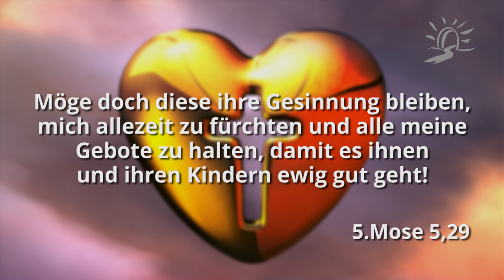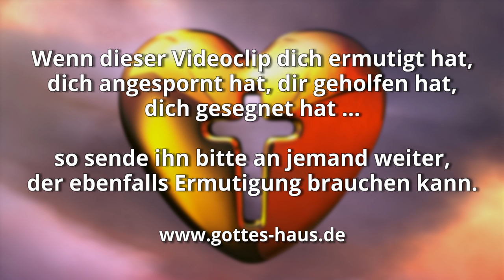Die Gesinnung deines Herzens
Worüber denkst du nach? Mit was beschäftigst du dich? Worauf bist du ausgerichtet? Nach was trachtest du? Genau das ist die Gesinnung deines Herzens. Es ist das, worüber du nachsinnst; das, was dein Sinnen, dein Denken bestimmt.

Manchmal ist uns selbst nicht wirklich bewusst, mit was wir uns eigentlich in unserem Denken beschäftigen. Die Bibel fordert uns auf, auf die Gesinnung unseres Herzens zu achten und unser ganzes Sinnen auf die wichtigen und ewigen Dinge auszurichten.

Schon als sich das Volk Israel auf dem Weg ins verheißene Land damals am Berg Horeb lagerte, sprach Gott mit Mose über diese Herzens-Gesinnung und verknüpfte es mit einer genialen Verheißung:

Und der HERR hörte die Stimme eurer Worte, als ihr zu mir redetet. Da sprach der HERR zu mir: Ich habe die Stimme der Worte dieses Volkes gehört, die sie zu dir geredet haben. Sie haben recht geredet mit allem, was sie gesagt haben. Möge doch diese ihre Gesinnung bleiben, mich allezeit zu fürchten und alle meine Gebote zu halten, damit es ihnen und ihren Kindern ewig gut geht!
5.Mose 5, 28-29

Und du sollst den HERRN, deinen Gott, lieben mit deinem ganzen Herzen und mit deiner ganzen Seele und mit deiner ganzen Kraft. Und diese Worte, die ich dir heute gebiete, sollen in deinem Herzen sein.
5.Mose 6,5-6

Und seid nicht gleichförmig dieser Welt, sondern werdet verwandelt durch die Erneuerung des Sinnes, dass ihr prüfen mögt, was der Wille Gottes ist: das Gute und Wohlgefällige und Vollkommene.
Römer 12,2